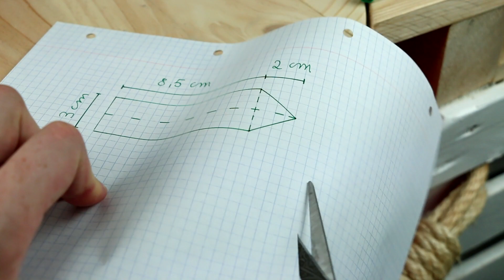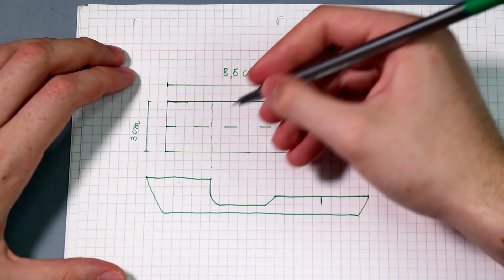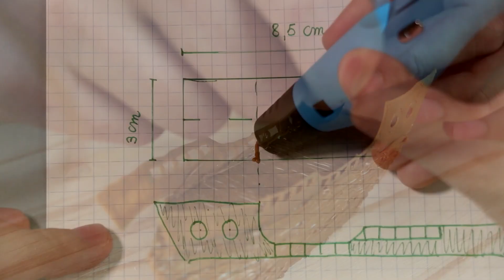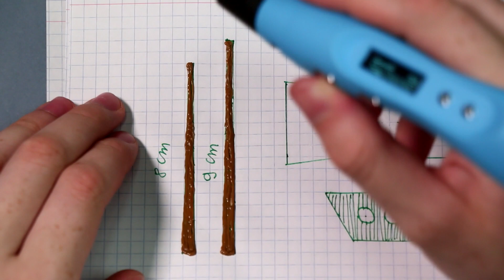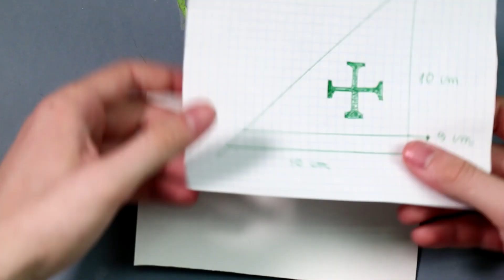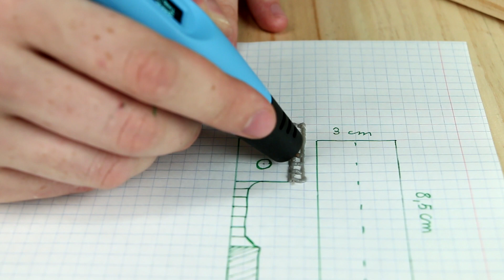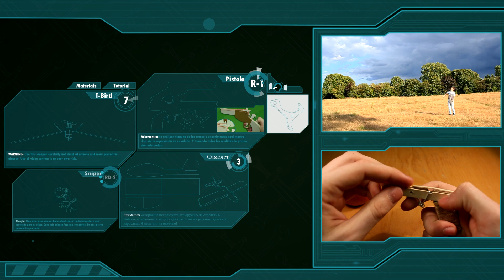Como Hacer un Barco Casero - Dibujar en el Aire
Buenas amigos y amigas de youtube, en este vídeo os enseñare a hacer un barco con una pluma 3D (dibujar en el aire).